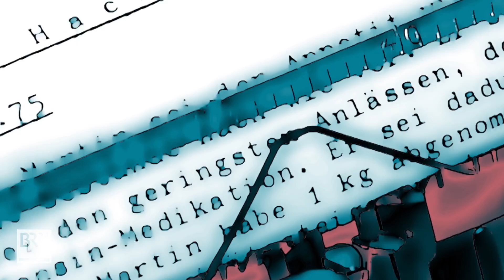Wie Heimkinder für Medikamententests missbraucht wurden | BR24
Pharmafirmen haben bis in die 1970er Jahre an Heimkindern Medikamente getestet - ohne Einverständnis. Offiziell ist in Bayern nur ein Fall bekannt. Nachforschungen von BR Recherche aber zeigen: Es gibt Hinweise auf mehr Tests.